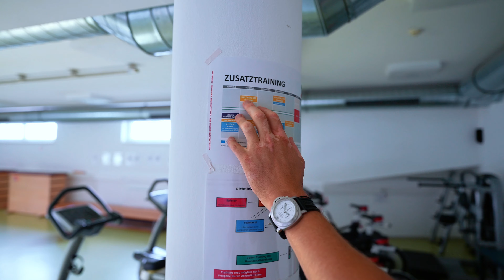Mittagspause mit Stefan "Major" Maierhofer 📍Fußballakademie Burgenland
In diesem Video treffe ich niemand Geringeren als Stefan "Major" Maierhofer, den ehemaligen österreichischen Nationalspieler und aktuellen Talentecoach an der Fußballakademie Burgenland. Wir sprechen über seine beeindruckende Karriere, seine Erfahrungen als Profi und seine jetzige Rolle als Trainer. Natürlich darf auch ein köstliches Mittagessen nicht fehlen! 🥘

Außerdem werfen wir einen Blick hinter die Kulissen der Fußballakademie Burgenland. Die Akademie in Mattersburg hat sich der Ausbildung junger Fußballtalente verschrieben – nicht nur aus dem Burgenland, sondern auch aus anderen Regionen. Mit einem ganzheitlichen Ansatz werden hier junge Talente sowohl auf dem Fußballfeld als auch in der Schule gefördert, um sie auf eine erfolgreiche sportliche und persönliche Zukunft vorzubereiten.

Quellenangabe: Drohnenaufnahmen - Ein besonderer Dank geht an die Fußballakademie Burgenland und Marco CADEK für die Bereitstellung der Drohnenaufnahmen im Video.

Schau rein und erfahre mehr über Stefan Maierhofer und die großartige Arbeit, die in der Fußballakademie Burgenland geleistet wird!

Schreib mir gerne in die Kommentare mit wem ich als nächstes ein Video drehen soll...